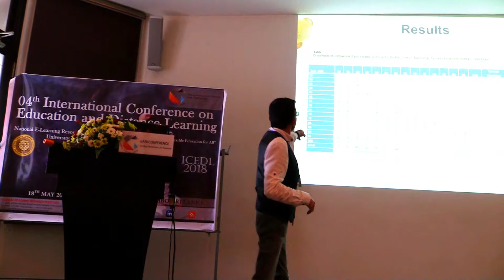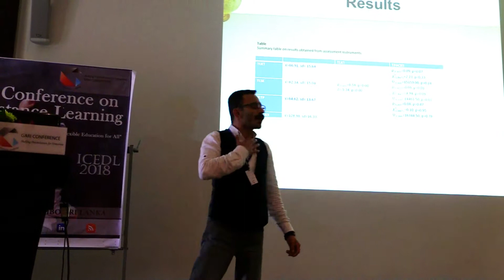Dr. Serkan Dincer - 04th International Conference on Education and Distance Learning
Presenter of ICEDL 2018 - "Determination of preservice teachers’ knowledge, skills and competences to integrate technology with education" (Faculty of Education, Cukurova University, Turkey)
04th International Conference on Education and Distance Learning organized by GARI Conference on 18th May 2018